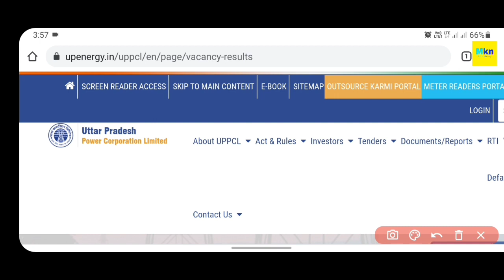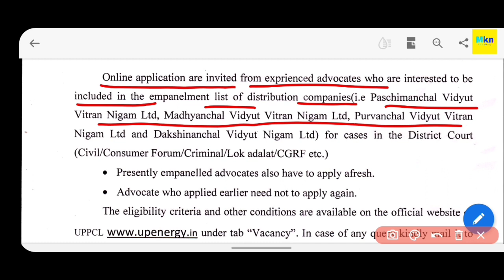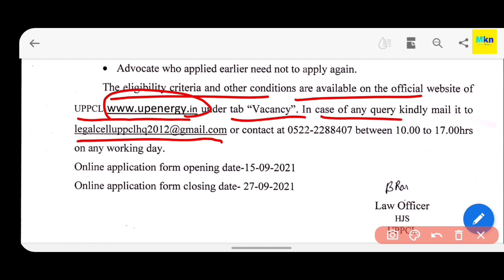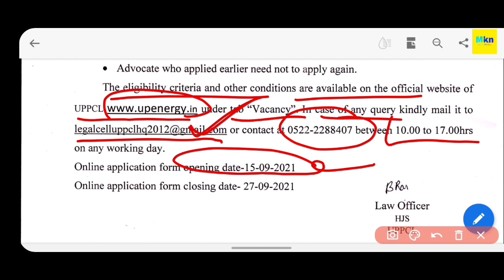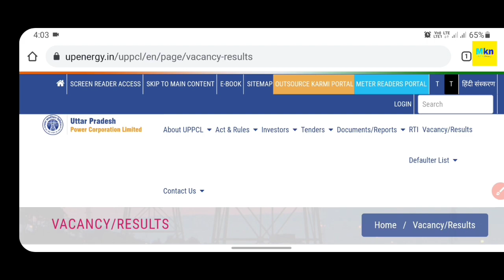UPPCL ADVOCATE NEW RECRUITMENT 2021 || UPPCL ने जारी की वकीलों की नई भर्ती 2021 || जल्दी करें Apply